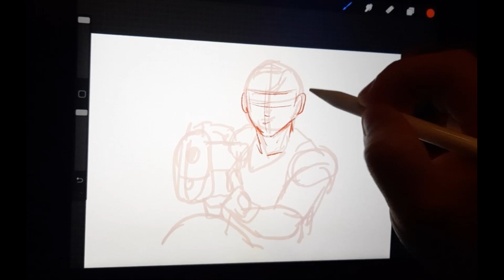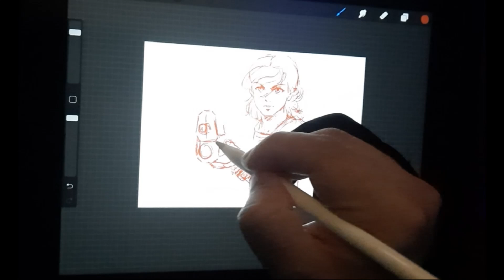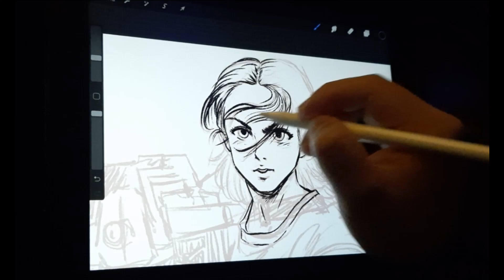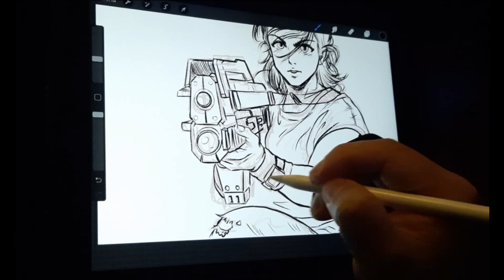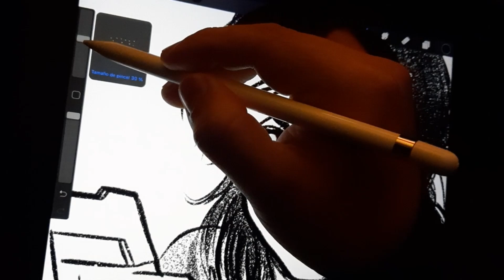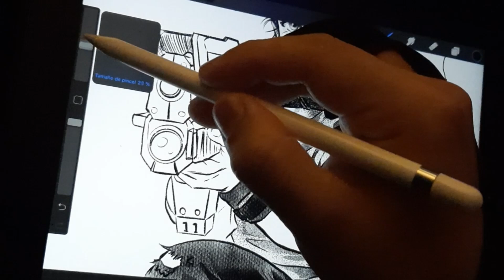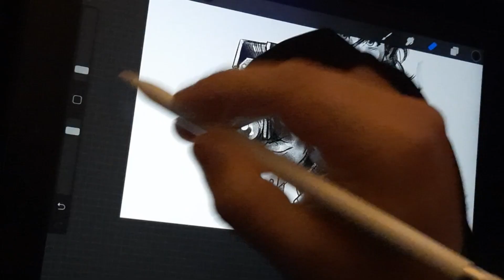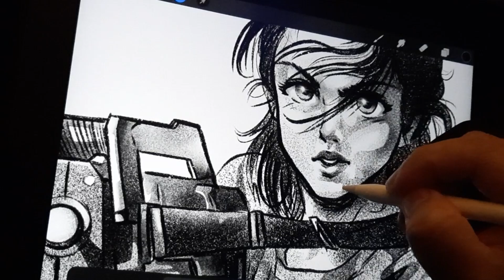DRAWING RAIN of ALIEN ROMULUS | ANIME FANART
Fanart de Rain, la nueva badass de Alien 💪🔥
Dibujo realizado en Ipad con programa Procreate.